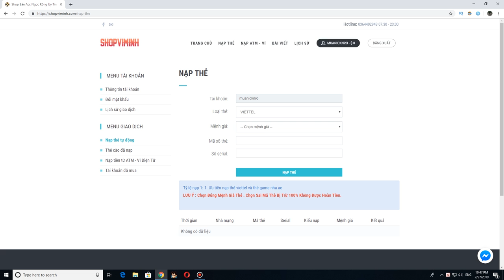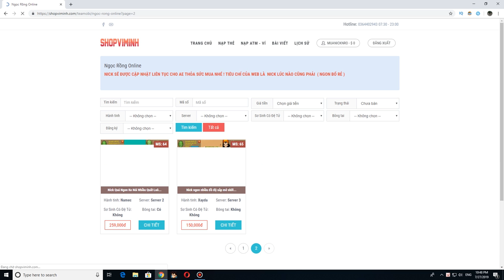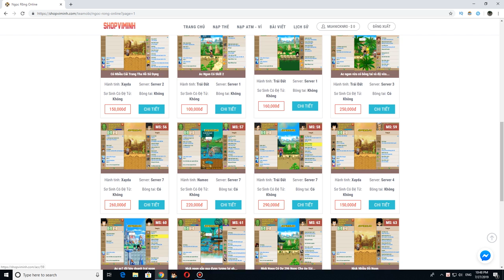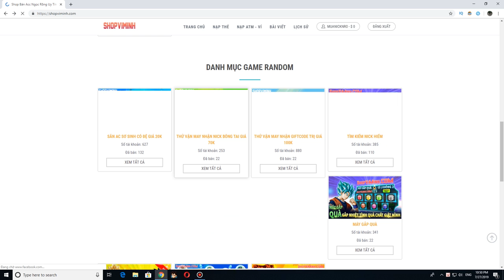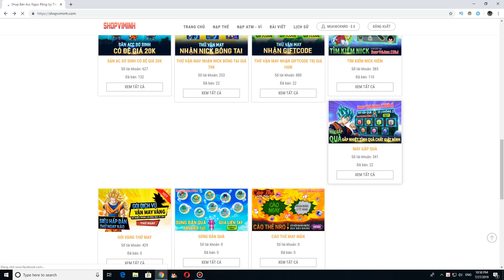Chính Thức Khai Shop Nick Nro Giá Rẻ Của Viminh - Ngọc Rồng Online